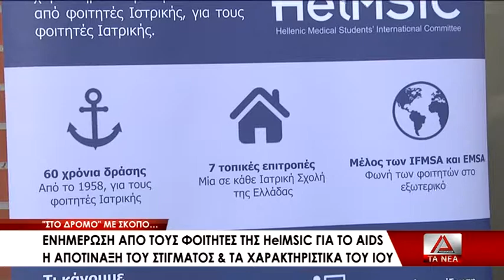Αλεξανδρούπολη : Ενημερωτική δράση φοιτητών της HelMSIC για το AIDS